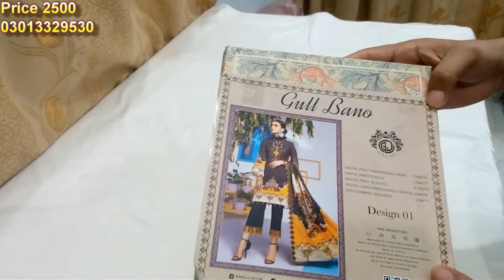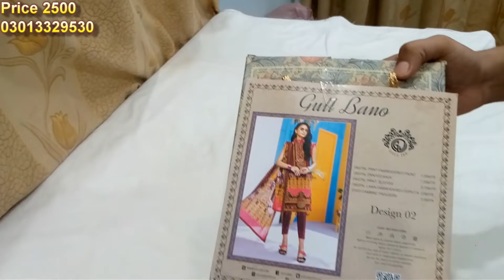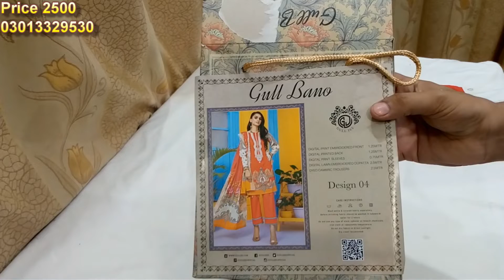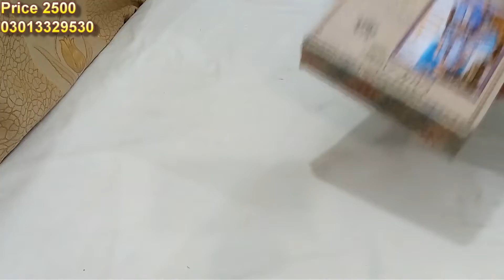Gulbano collection by guljee Part 01 2020 || ZA COLLECTION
We are specialized in manufacturing high quality, latest fashion and trendy styled outfits for girls and ladies. We are very passionate about our work.